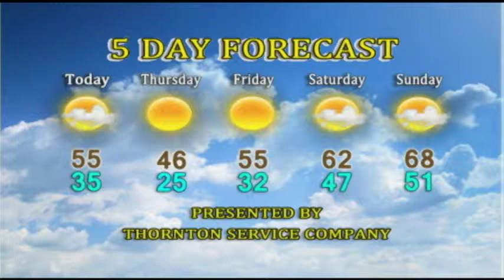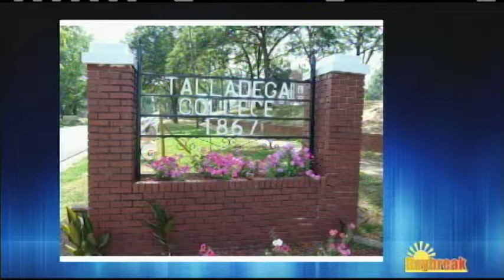Daybreak Online 02/04/2015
Daybreak Online w/ Local News & Weather for February 4th, 2015.